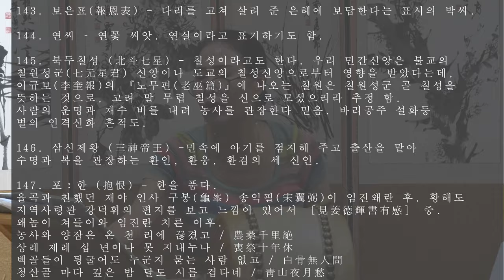흥보가 완창36 '박타령 둘째박1' 목요풍류당 보라사부 남궁성례-종로 낙원동 풍류당 010 8885 2232 판소리_남도민요_육자배기_흥타령_가야금산조병창_굿소리-가무악230706